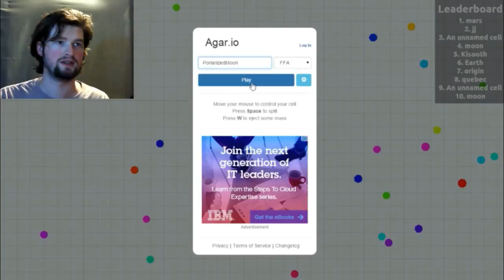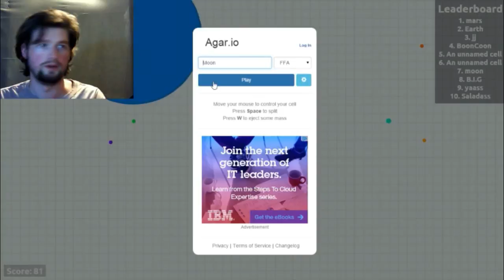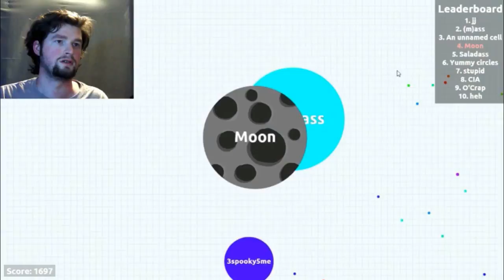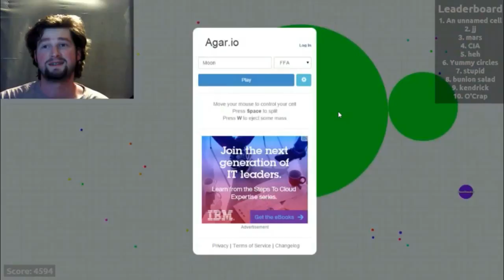GIANT MOON!!- Agar.io |Casual Friday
By popular request I learn to play this fun little game,
And I did fairly well, at least I think I did.
I got all the way to #2... probably purely by luck.

Play Here- Agar.io